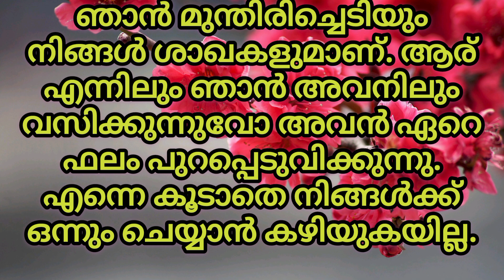Today's Promise Verse |September 26, 2024